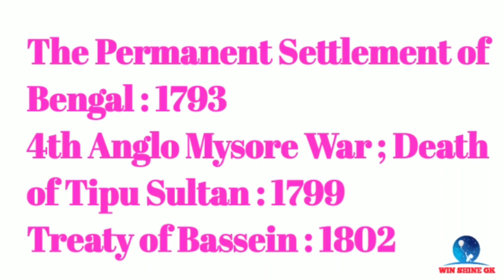Important Battles in Modern History | Important Treaties of All Battles in Indian History | Part -1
Important Battles in Modern History | Important Treaties of All Battles in Indian History